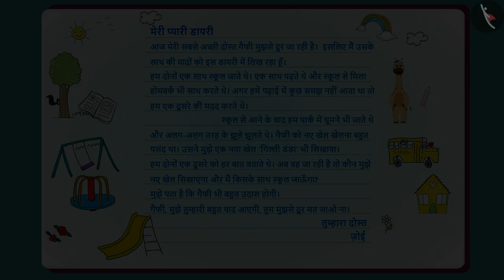मत जाओ! | Don't Go! | Writing for Expression | Foundational Literacy | TicTacLearn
प्रिय विद्यार्थियो,

हैप्पी लर्निंग!

Gaffy
Nursery
Foundational Literacy
NIPUN
Fun with Letters
Alphabets
FLN
Learns to writes for different purposes (e.g. making lists, labelling objects and pictures, simple diary entry) using simple words, phrases and sentences and invented spelling